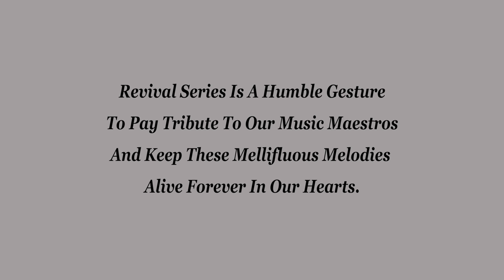Zara Si Aahat Hoti Hai Feat. Davinder Singh_Haqeeqat-1964_Tribute To Lata Ji_Madan Mohan_Kaifi Azmi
Raag & Rhythm Institute Presents Another Melodious Song From Revival Series
As A Tribute To One Of The Finest Playback Singers
Lata Mangeshkar On Her Death Anniversary...

Original Credits -
Song - Zara Si Aahat Hoti Hai

Tabla - Ramandeep Singh

Special Thanks To My Guruji Shri Mohinderjit Singh Ji
My Students - Akshat Khanna & Anurag Bholiya